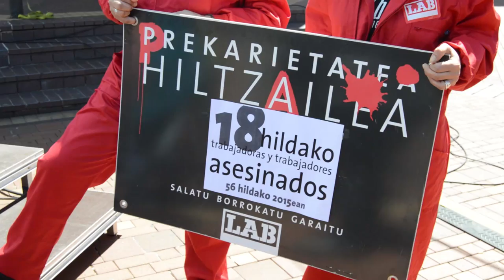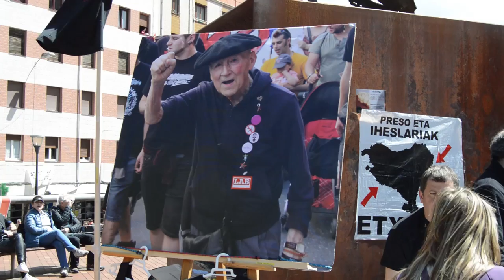Milaka pertsona atera dira Ezkerraldean Maiatzaren 1ean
Maiatzaren 1ean LABek Bizkai mailako manifestazioa egin du Ezkerraldean, prekarietateraren aurka eta industriaren defentzan.